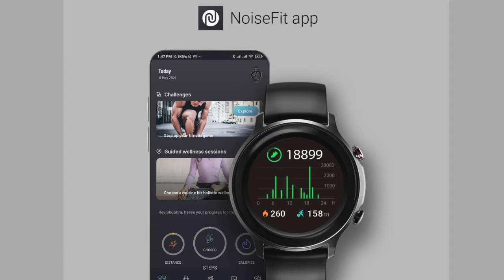Noisefit Active Smartwatch Launched In india At Rs 3,499/-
Noise NoiseFit Active smartwatch arrives with a circular 1.2-inch touch display, Bluetooth 5.0, 5ATM water-resistant rating, and 14 sports modes. Besides, it has a 24/7 heart-rate monitor and a useful SpO2 blood oxygen tracker. Let’s get into the details of the NoiseFit Active smartwatch and see how it competes against its competitors.